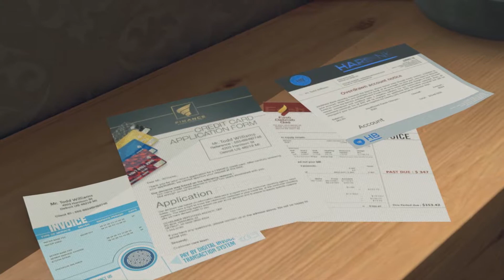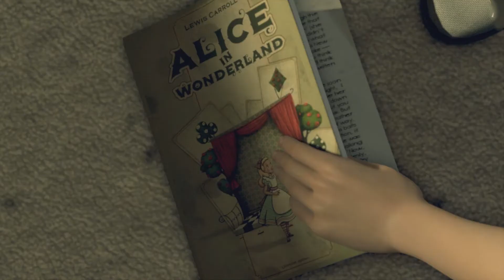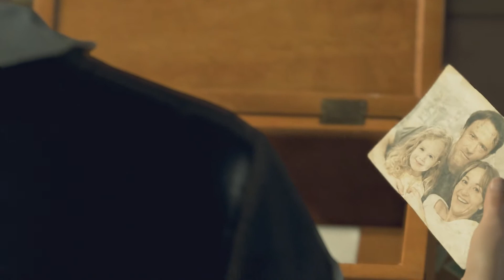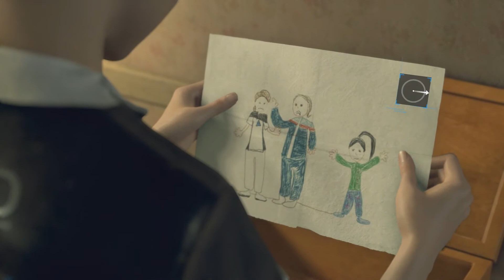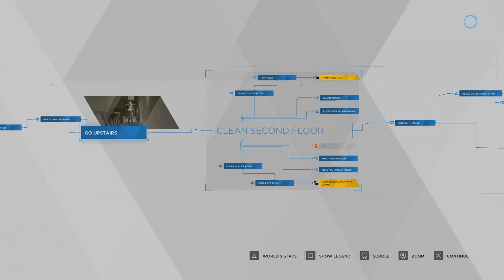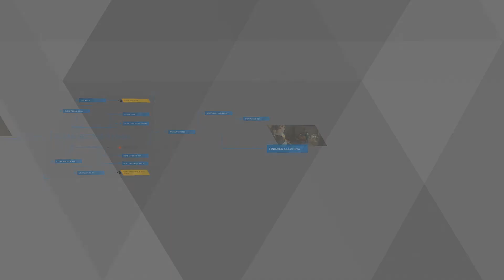Detroit: Become Human - [Chapter 4] 'A New Home' - (Yay, Chores)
• [Chapter 4] 'A New Home'

• (Yay, Chores)

• PS4 Gameplay

• Commentary

• HD

(2018)